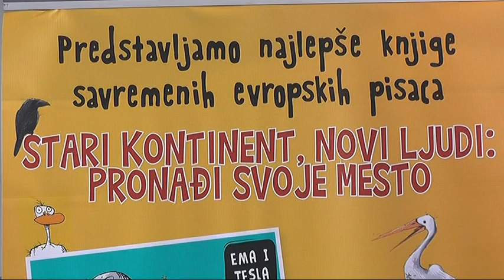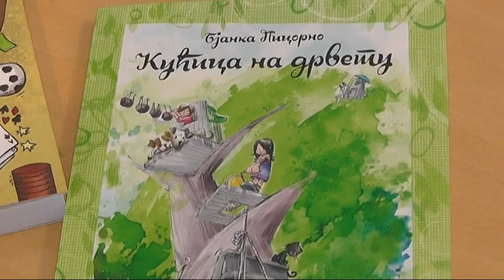DRUŽENJE UREDNIKA KNJIGOSKOPA SA MALIŠANIMA IZ PIROTA